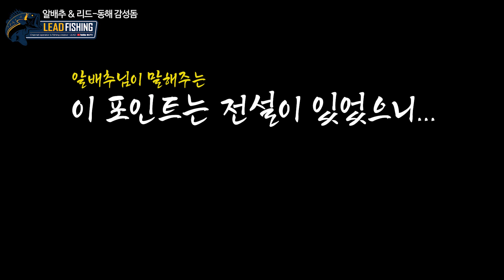동해바다 감성돔 원투낚시 알배추원투낚시TV 콜라보 원투낚시 @R-fishing [리드피싱]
출조 : 강원도 강릉
낚시 : 원투낚시
대상어 : 감성돔

유튜브 WITH 유튜버
알배추원투낚시TV 알배추님과 콜라보 원투낚시
동해 원투낚시 전문 알배추님과 강릉에서 원투낚시를 하고 왔습니다
또 비가 내려 일정이 짧아졌지만, 즐거운 낚시를 하고 왔네요 ^^